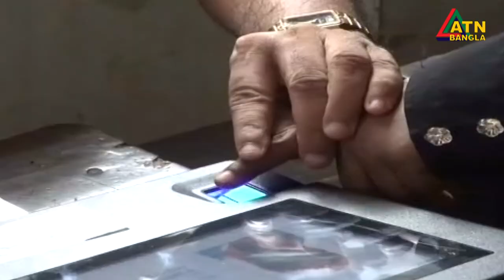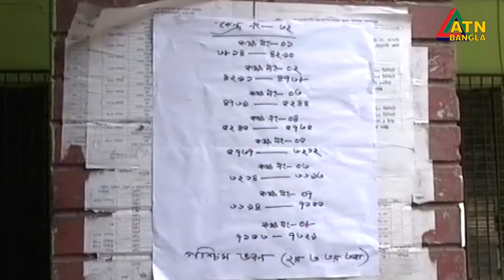উপ-নির্বাচন: ঢাকা-৫ আসনে কাজী মনিরুল ইসলাম মনু ও নওগাঁ-৬ এ আনোয়ার হোসেন হেলাল বেসরকারিভাবে বিজয়ী।